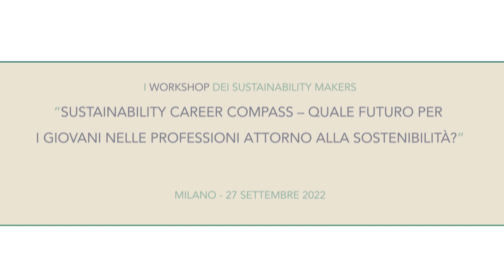Matteo Pedrini, Direttore Scientifico Sustainability Makers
Chi è oggi in Italia il professionista della sostenibilità? Una ricerca originale che fotografa le professioni della sostenibilità oggi e dà una visione sul loro futuro. Scarica lo studio Sustainability Career Compass